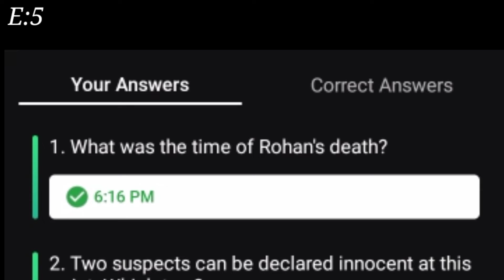Crime Stories Flipkart today answer 15 april || Quizzing Tech